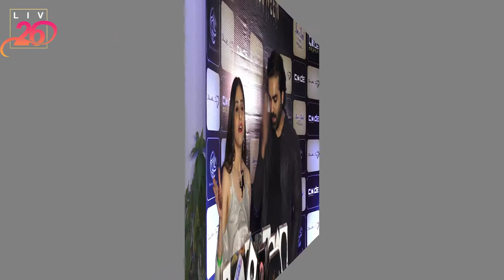Mayank Gandhi hosts Halloween Eve for Tv Celebs